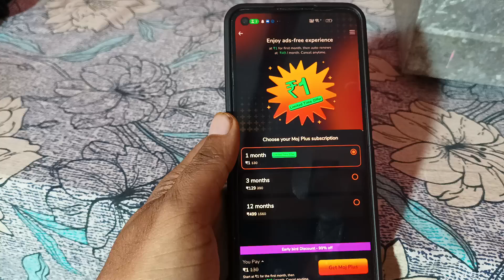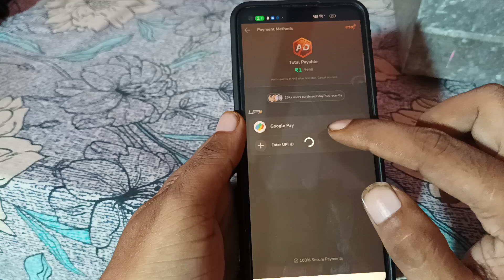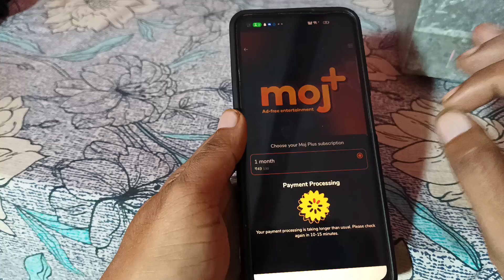Moj App Me Ads Kaise Band Kare | How To Stop Ads In Moj App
Search Queries.

moj app ads problem
moj app ad
moj app advertisement
moj app par ads kaise band kare